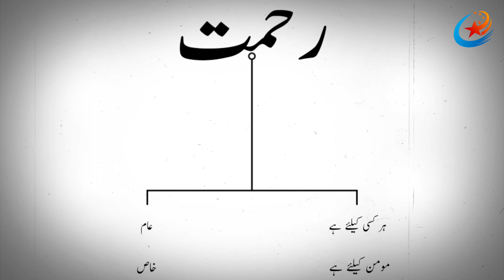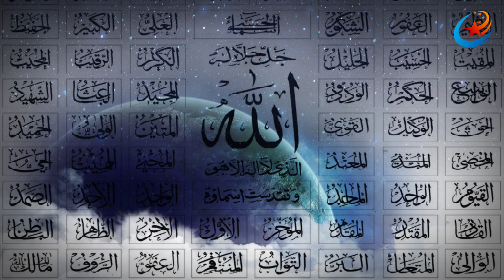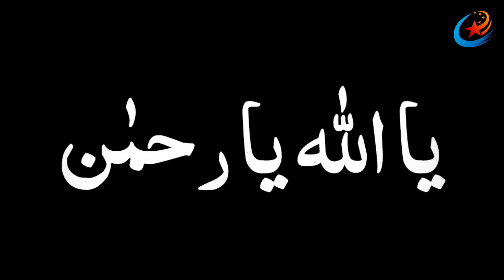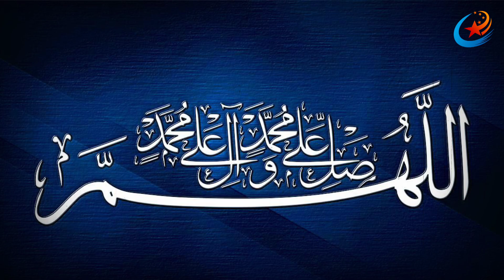Allah Ka Naam Ya Rahman Parhne Ki Fazilat | Asma ul Husna | Strongest Network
Today's video explains the benefits of reciting "Ya Rahman", one of the 99 names of Allah. If a person follows the wazifa mentioned in the video, he will get many benefits.

Names of God in Islam (Arabic: أَسْمَاءُ ٱللَّٰهِ ٱلْحُسْنَىٰ ʾasmāʾu llāhi l-ḥusnā, "Allah's Beautiful Names") are names attributed to God in Islam by Muslims. While some names are only in the Quran, and others are only in the hadith, there are some names which appear in both.[1]

By what they said to Sahih Bukhari Hadith:[4]

Abu Hurairah reported that God has ninety-nine Names, i.e., one hundred minus one, and whoever believes in their meanings and acts accordingly, will enter Paradise; and God is witr (one) and loves 'the witr' (i.e., odd numbers).

— Sahih Bukhari, Vol. 8, Book 75, Hadith 419
There is another Sahih Muslim Hadith:[5]

Allah's Messenger (ﷺ) said, "God has ninety-nine Names, one-hundred less one; and he who memorized them all by heart will enter Paradise." To count something means to know it by heart.

— Sahih Bukhari, Vol. 9, Book 93, Hadith 489
The Quran refers to God's Most Beautiful Names (al-ʾasmāʾ al-ḥusná) in several Surahs.[6] Gerhard Böwering refers to Surah 17 (17:110) as the locus classicus to which explicit lists of 99 names used to be attached in tafsir. A cluster of more than a dozen Divine epithets which are included in such lists is found in Surah 59.[7] Sunni mystic Ibn Arabi surmised that the 99 names are "outward signs of the universe's inner mysteries".[1]